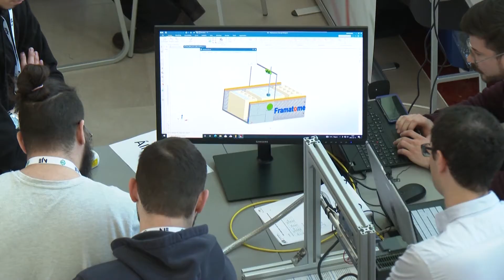Irányítástechnikai verseny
Postacímünk: 6000 Kecskemét, Szabadság tér 2.